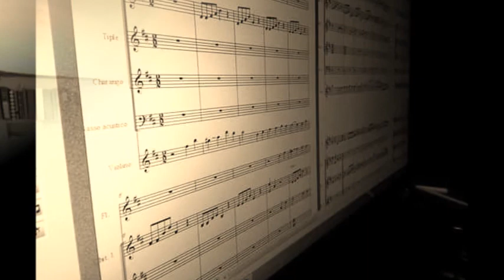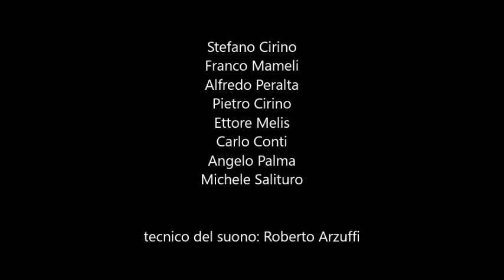"CHILOE" TAIFA ALBUM "COPIA D"AUTORE" 2013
ALBUM "COPIA D"AUTORE" 2013